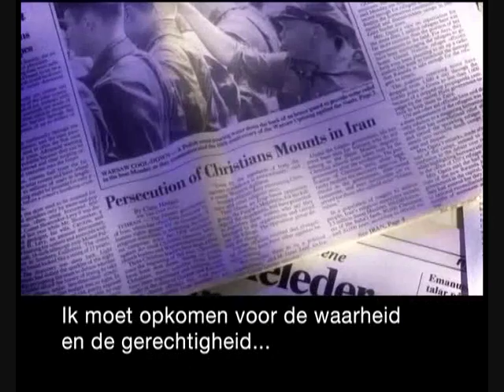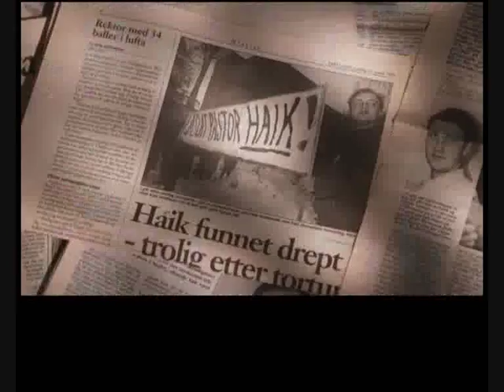A Cry From Iran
Haik Hovsepian is een geloofsheld. Deze Iraanse voorganger werd in 1994 vermoord nadat hij actie voerde voor een ter dood veroordeelde collega. Zijn zonen André en Joseph maakten met hulp van Open Doors een indrukwekkende documentaire over het leven en sterven van hun vader.